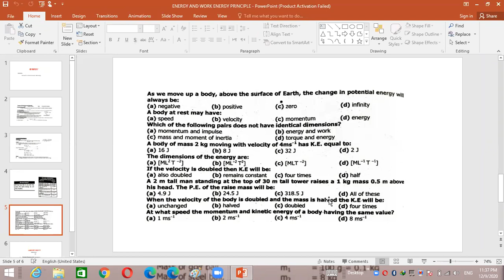physics 1st year.. energy and work energy principle(lecture 3)